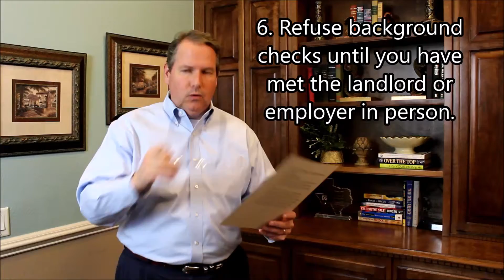Identifying Online Scams- FAQ Friday!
In the middle of PCS season there are many scams that people become victims of. These tips will help you identify and avoid online scams. Please leave a comment of any more tips or questions you may have. MAKE IT A GREAT DAY!